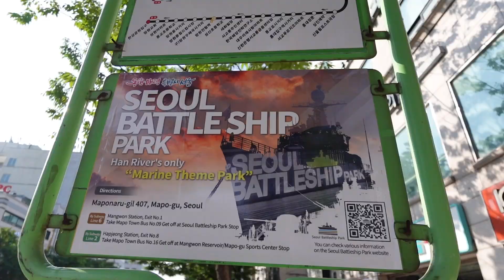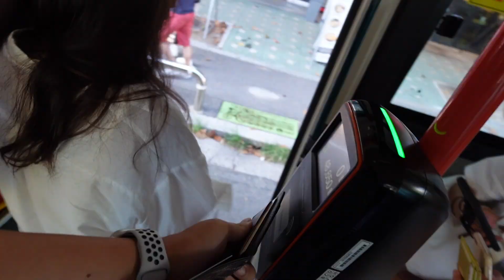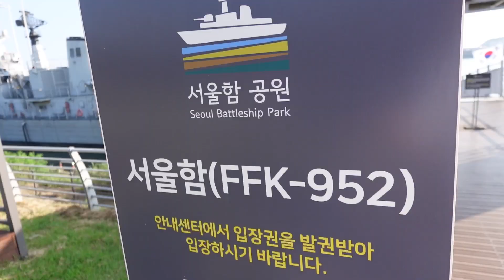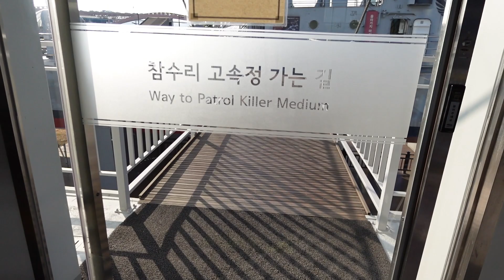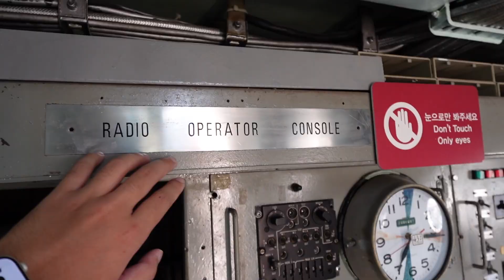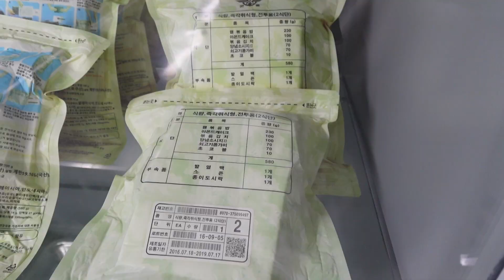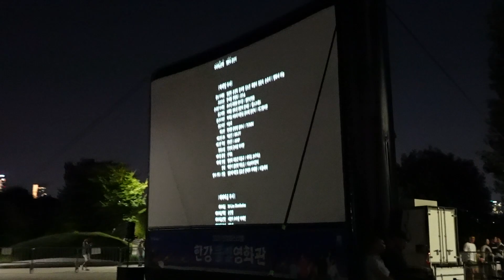Visiting a Battleship and Outdoor Movie Theater in Seoul!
Check out the 2023 Hangang Festival! The outdoor movie theater event is now closed, but every season there will be more exciting events happening at different places of Hangang.

Honey’s socials: ​⁠​⁠@deuxhoney YT/IG